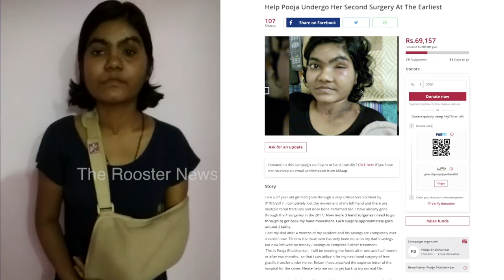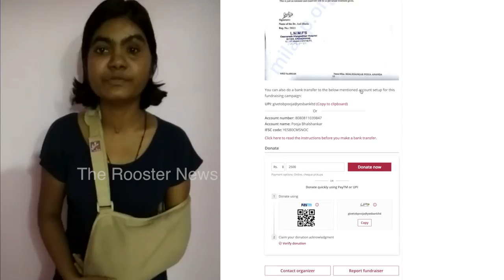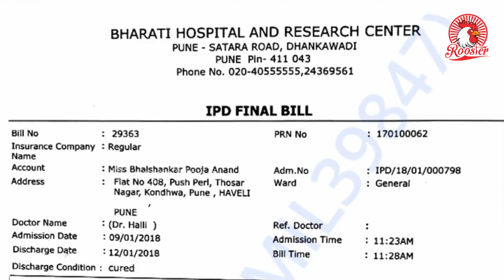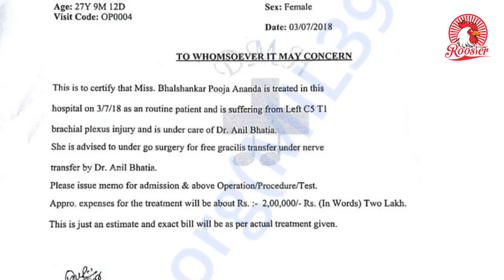HELP : Poojaவுக்கு உங்களால் முடிந்த உதவி செய்யுங்கள் I I The Rooster News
Name : Pooja Ananda Bhalshankar
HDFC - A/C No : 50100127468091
IFSC : HDFC0002844

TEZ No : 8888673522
TEZ ID : pooja.bhalshankar@okhdfcbank

Pooja a 27 year old girl had gone through a very critical bike accident by 01/01/2017. She completely lost the movement of her left hand and there are multiple facial fractures and nose bone deformed too. She have already gone through the 4 surgeries in the 2017.  Now more 3 hand surgeries she need to go through to get back her hand movement. Each surgery approximately goes around 2 lakhs.
She lost her dad after 4 months of her accident and his savings are completely over n vanish now. Till now the treatment has only been done on her dad's savings, but now left with no money / savings to complete further treatment.
 This is Pooja Bhalshankar,  I will be needing the funds after one and half month or after two months,  so that I can utilize it for my next hand surgery of free gracilis transfer under nerve. Below I have attached the expense letter of the hospital for the same. Please help me out to get back to my normal life.
You can also do a bank transfer to the below mentioned account

IFSC : HDFC0002844

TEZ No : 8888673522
TEZ ID : pooja.bhalshankar@okhdfcbank